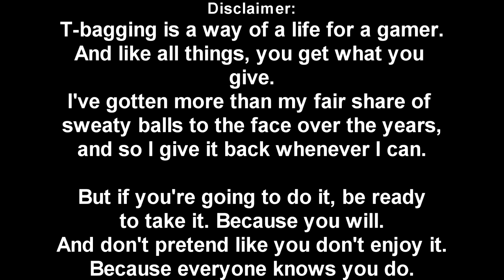Battlefield 4: Sweaty Hog Balls! (The Spacehogs)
A small showcase of t-bags in a short period of time.